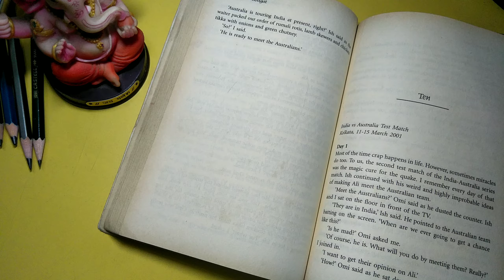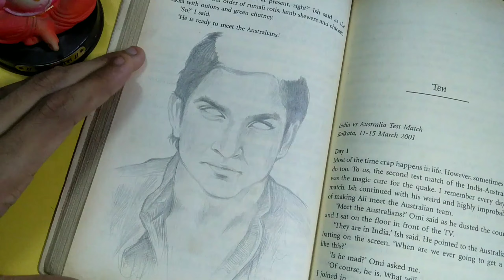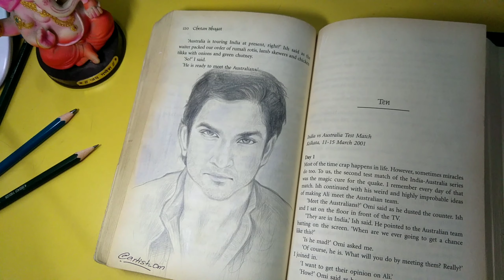RIP Sushant Singh Rajput | sushant singh drawing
Sushant Singh Rajput (21 January 1986 – 14 June 2020) was an Indian actor, dancer, entrepreneur and philanthropist.[4][5][6][7][8] Rajput started his career with television serials. His debut show was Star Plus's romantic drama Kis Desh Mein Hai Meraa Dil (2008), followed by an award-winning performance in Zee TV's popular soap opera Pavitra Rishta (2009–11)